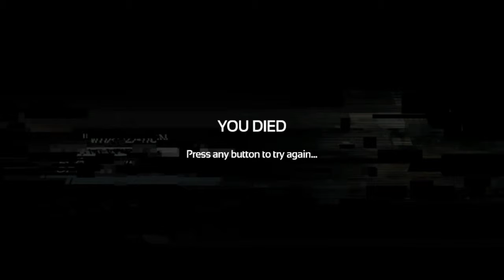SOMA Episode 5- Destroy The World!!!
Ready to pull the switch and see what happens?!